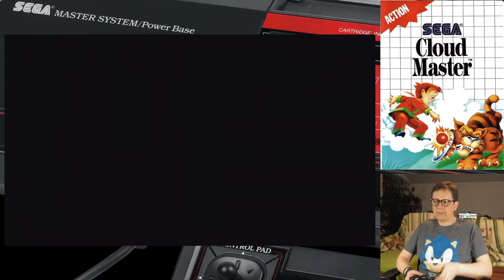#1529 Zock' mal wieder...Cloud Master: Wir zerballern Reisschüsseln! Sauschwer! [Master System]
Heute schaue ich mir ein echt abgedrehtes und sauschweres Shmup auf dem Master System an.
Bin auf Eure Kommentare zum Game gespannt!
Viel Spaß beim Zuschauen, Euer Thomaniac!